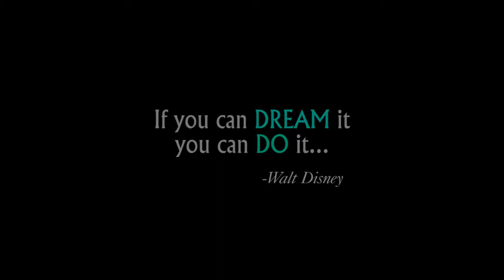DDU-GKY - Kudumbashree - Ernakulam